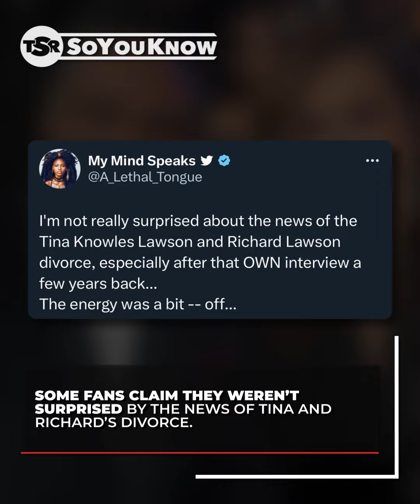“Mama Tina” Knowles-Lawson is Dropping The “Lawson” And Filing For Divorce! | TSR SoYouKnow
Roommates, It looks like Beyonce’s mom, also known as “Mama Tina” in these innanet streets, has officially filed for divorce from her husband of eight years, Richard Lawson. Here are all the details we have so far…SoYouKnow.